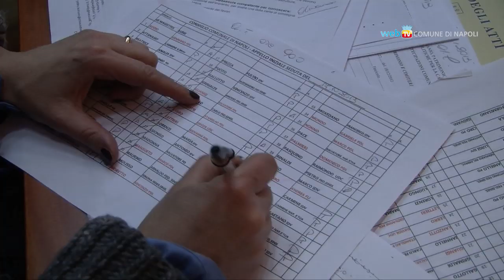Il rilancio del mercato ittico di Napoli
Il consiglio comunale approva a maggioranza il trasferimento del mercato ittico di piazza Duca degli Abruzzi presso il Caan di Volla per consentire i lavori di riqualificazione della struttura. Lo spostamento sarà definitivo per gli operatori del pesce congelato, temporaneo per quelli del pesce fresco.